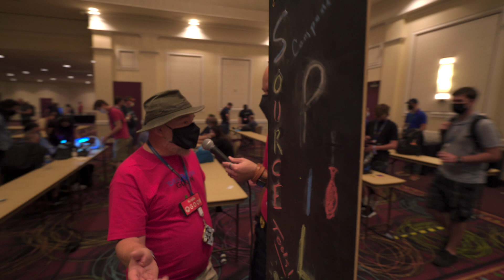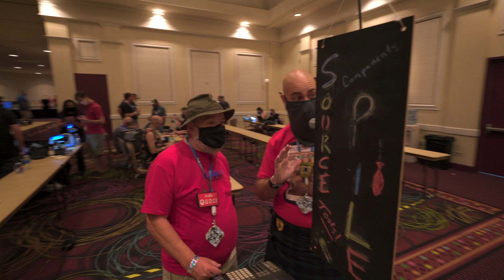Hardware Hacking Village [with Kralik] | DEF CON 29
Kralik gave us a great behind the scenes for the Hardware Hacking village at DEF CON 29.